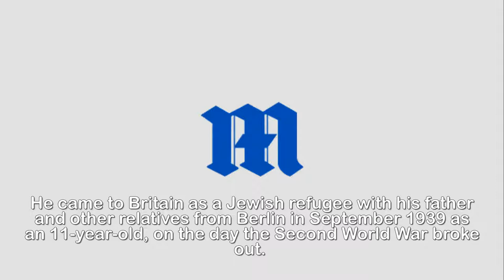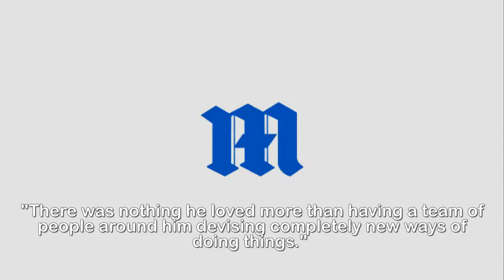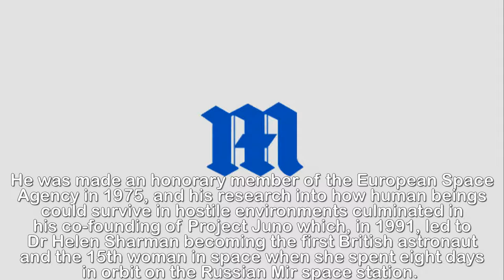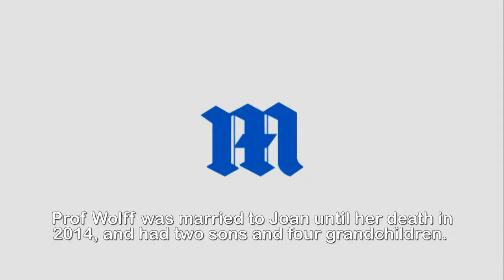Scientist and TV presenter Heinz Wolff d ies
BREAKING NEWS: Scientist and TV presenter Heinz Wolff
dies .Renowned scientist and television presenter Heinz Wolff has died aged 89.The German-born inventor and social reformer suffered heart failure on December 15, his family said in a statement released through Brunel University London.Professor Wolff, who moved to Brunel from the Medical Research Council in 1983, was a former adviser to the European Space Agency and presented BBC2's long-running science show The Great Egg Race from 1977 to 1986.